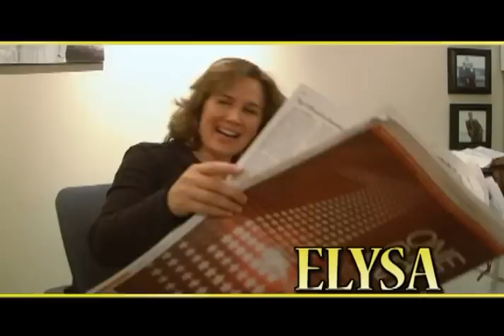THE JUDY SHOW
It's Judy Gold's long awaited docu-comedy!

Watch as Judy tries to juggle her kids, job and being a lesbian with help from her neighbors and "friends".
It's a real-life Modern Family. But funnier- because it's real.